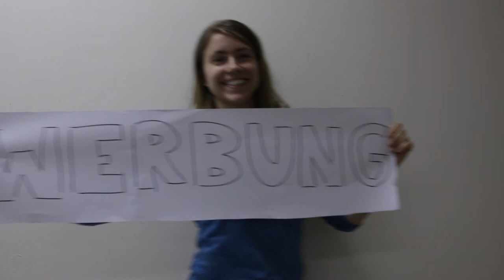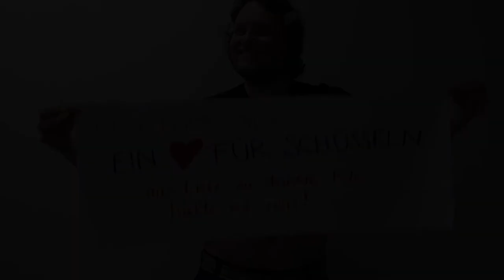TEN SING Sachsen Seminar 2013 - RTL Aktuell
Die Nachrichten vom "Start in den Tag" am Dienstag.

TEN SING ist eine offene Jugendarbeit des CVJM.